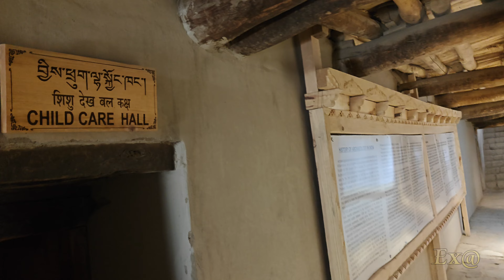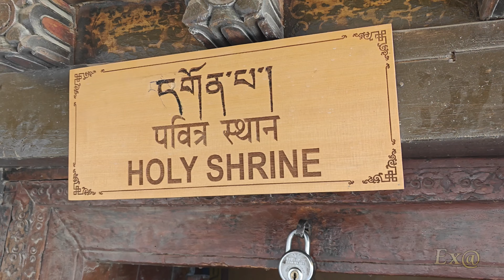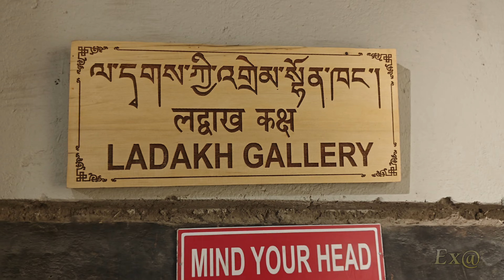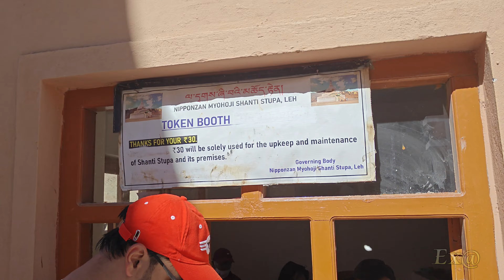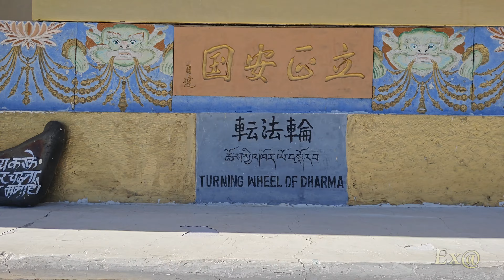Leh Ladakh Tour//Shanti Stupa // Leh Palace // Sindh River // Leh Sightseeing //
Hello everyone I am Anusree,  welcome to my new vlog, if you like my vlog then don't forget to like, share, comment and subscribe to my YouTube channel...Thanks for watching the video ❣️

leh sightseeing
Ladakh Diaries
Shanti Stupa
Leh Palace
LADAKH TOUR 2024